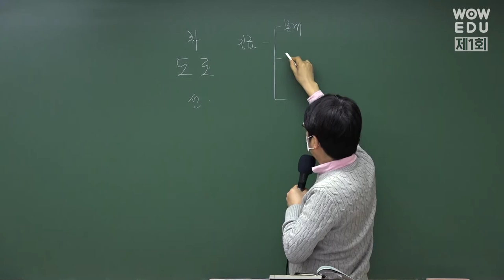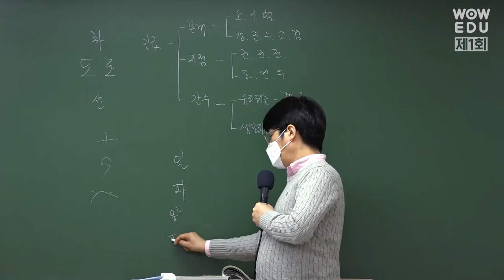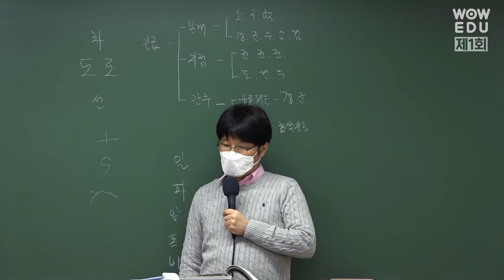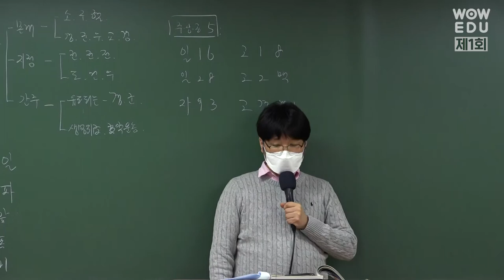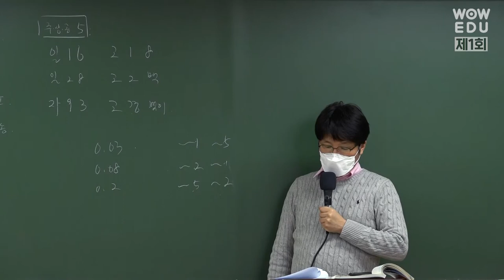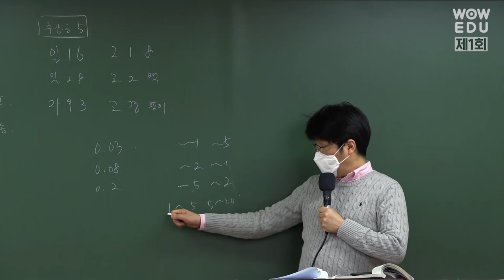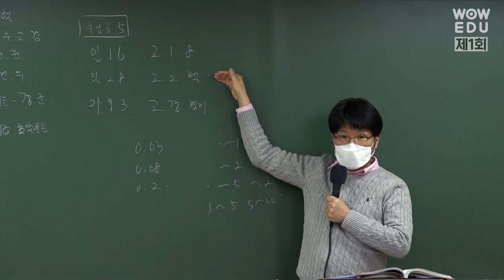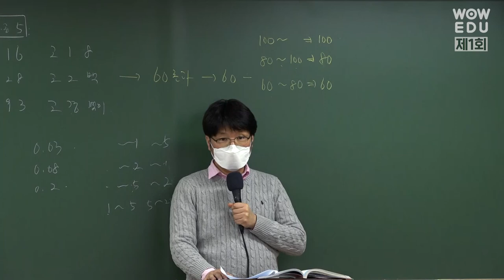2월 제1회 도로교통법규 이영화 온라인 모의고사 해설특강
와우에듀 이영화 선생님의 2월 제1회 도로교통법규 Real Time 온라인 모의고사 해설특강 입니다

- 응시료 : 무료 (0원)
- 제1회 시험일자 : 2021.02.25(목) 9:00~23:59
- 제1회 시험과목 : 도로교통법규(1과목) | 25문제 | 25분
- 성적우수자 : G포인트 1만점 + 이영화 도로교통법규 400제 무료수강권 제공

▽ 3월 제2회 모의고사 접수하기(~3/17,수) ▽

▽ 와우에듀 이영화 이윤승 운전직공무원 인강 강의 ▽